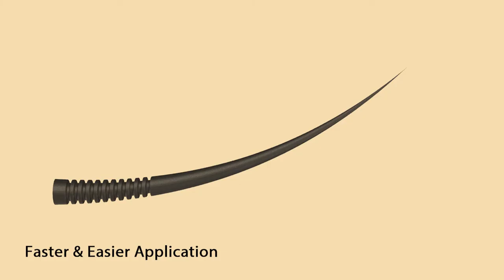Have you ever heard...Laser Lash Extensions?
After releasing one of our new arrivals Maple Lash Extensions, here it comes with our Laser Lash Extensions! Faster and easier application with 40% of longer retention, who'd like to give it a try?

About Us

BEYELIAN BEAUTY is specialized in eyelash extension products and lashes application tools.
What we've always cared about is Good Quality, Reasonable Offer, Considerate Service, and YOUR EXPERIENCE.
We are proud we work with beauty products.
Beyelian Beauty is dedicated to creating and supplying more and better eyelash products.